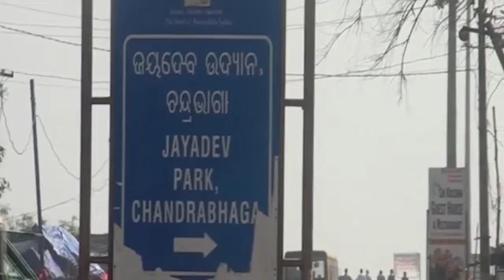ଅସ୍ତିତ୍ବ ହରାଇବା ପଥରେ ଅର୍କକ୍ଷେତ୍ର କୋଣାର୍କ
ପର୍ଯ୍ୟଟନ ବିଭାଗର ଅପାରଗତା ହେତୁ ଅସ୍ତିତ୍ବ ହରାଇବାକୁ ବସିଲାଣି ଅର୍କକ୍ଷେତ୍ର କୋଣାର୍କ । ଗୋଟିଏ ପଟେ ପର୍ଯ୍ୟଟନ ସ୍ଥଳୀର ବିକାଶ ଲାଗି କୋଟି କୋଟି ଟଙ୍କା ଖର୍ଚ୍ଚ କରାଯାଉଛି । ହେଲେ ପ୍ରଶାସନିକ ସ୍ତରରେ ଉଦାସୀନତା ଯୋଗୁ ବିକାଶ ପାଇଁ ଆସିଥିବା ଅର୍ଥ ଫେରିଯିବାକୁ ବସିଲାଣି ...